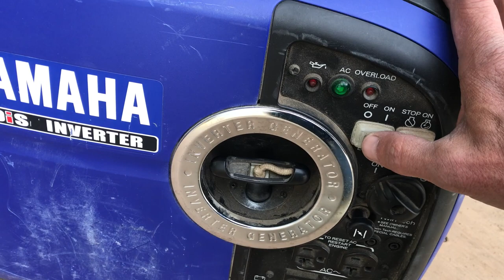Fall 2021-Lot# 50